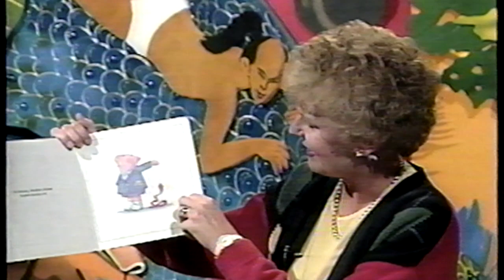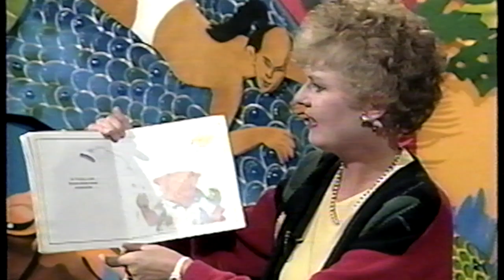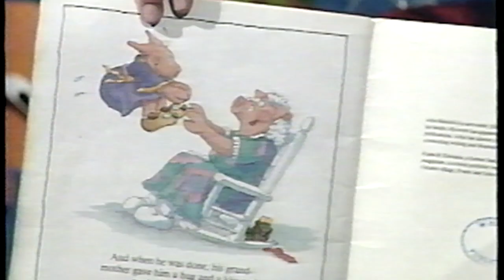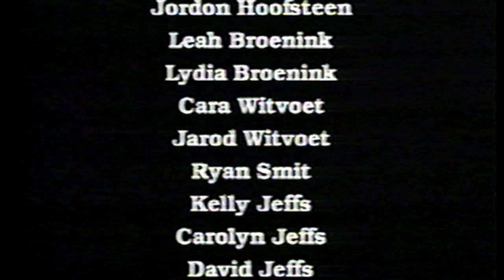Teddy Bear Time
This was made as a promotional video. We were looking for investors in our TV show concept.